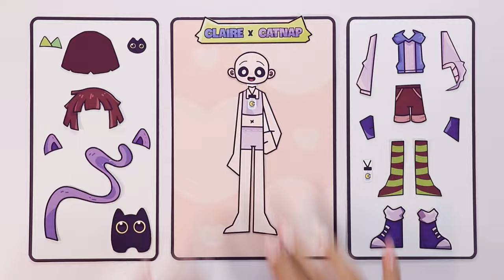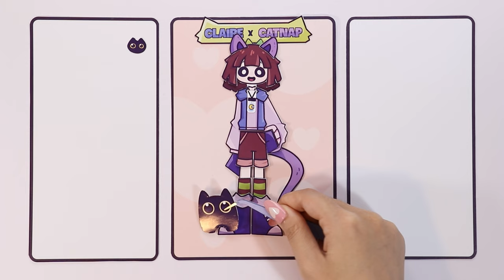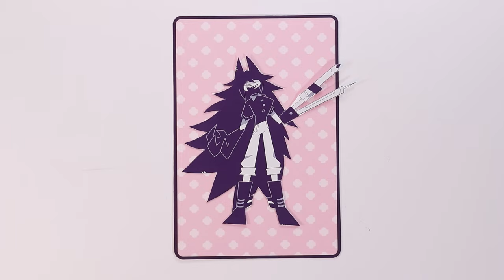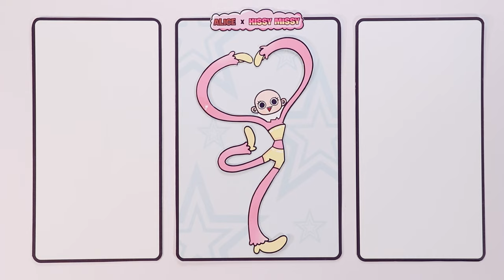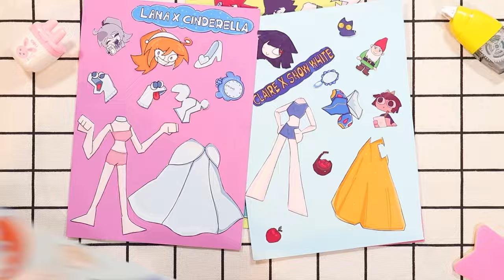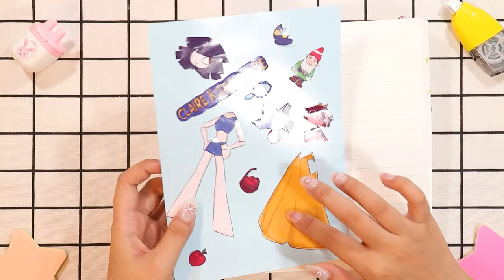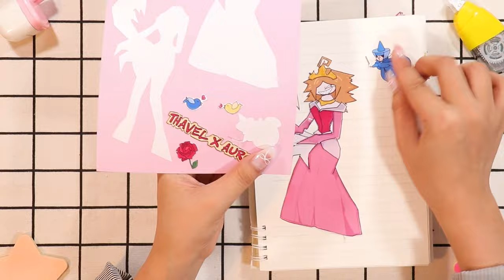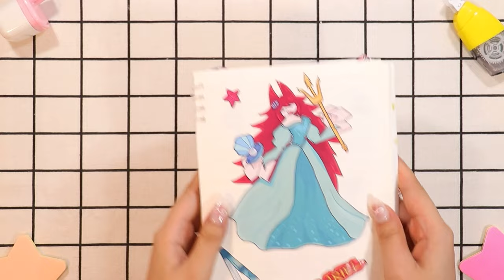Poppy Playtime x Fundamental Paper Education, DogDay x Engel, CatNap x Claire